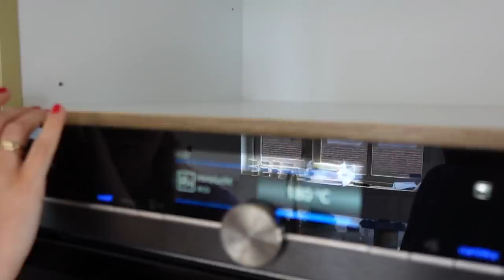De vlog met DE NIEUWE KEUKEN! | Sas + Syb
Deze droomkeuken maakten wij in samenwerking met Superkeukens! Marloes die ons daarbij hielp werkt bij de vestiging; Cruqius.

Wij zijn Sas, Syb, Jeppe en baby Moos! Wekelijks geven wij je een kijkje in ons leven als kersvers gezinnetje. Tips, tricks, alles komt voorbij. Je kunt mij (Sas) kennen van 3FM en Zapplive! Syb is grafisch vormgever en de kids? Die zijn vooral erg goed in knuffelen.